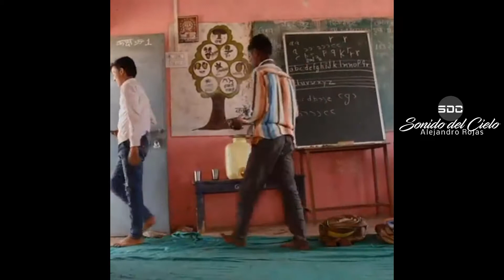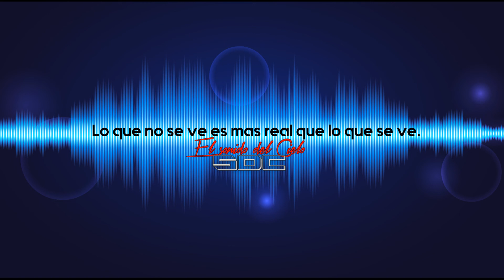Niño Lobo Spot El Sonido del Cielo